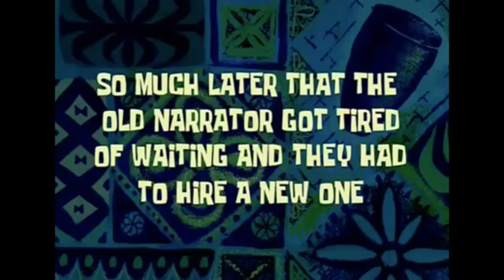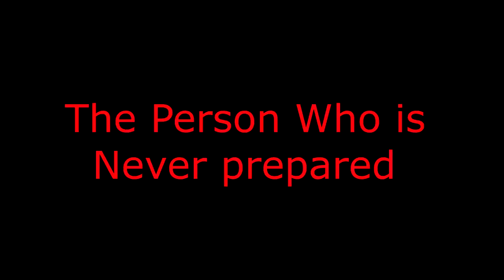Classroom Stereotypes!!!!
We Take No Music Credit